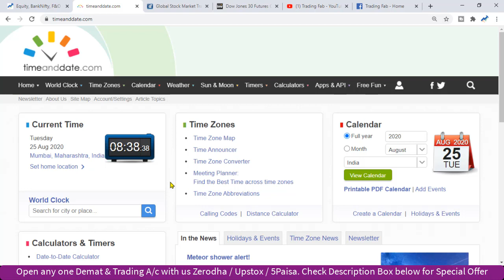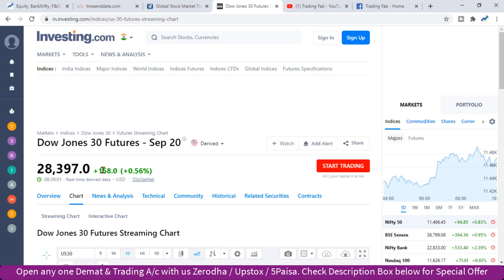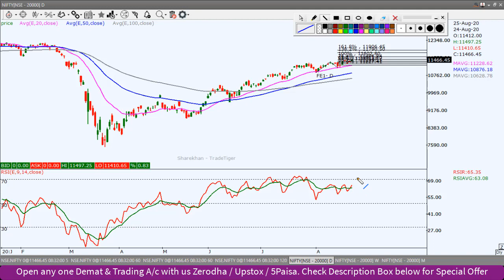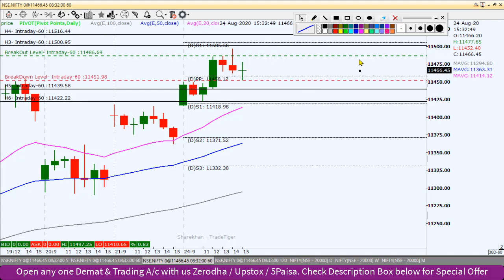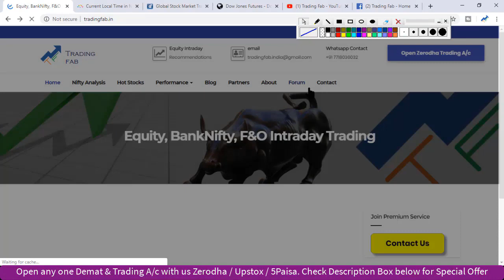Nifty Intraday Trading Strategy 25 08 20 | RSI Rising Bottoms in Daily Chart |Monthly Chart Breakout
nifty 50
sgx nifty
nifty today
nse nifty
sgx nifty live
nifty live
nifty 50 share price
nifty index
nifty chart
nifty future
nifty analysis
nifty meaning
nifty graph
RSI Rising Bottoms in Daily Chart
Monthly Chart Breakout